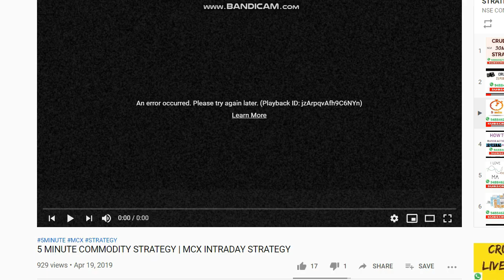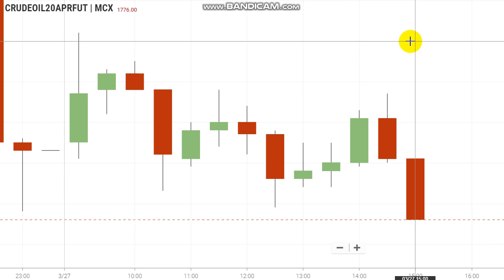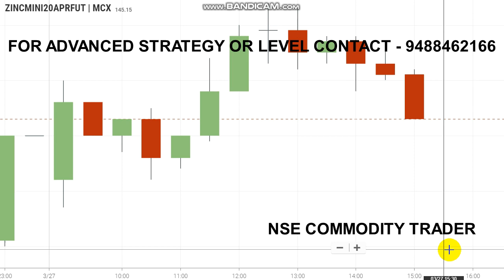Crude oil LIVE Trading Level | Commodity Breakout Range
To Open Account Click  Select the Link    -   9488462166

This Video about Crude oil Breakout Levels and Trading Range

Crudeoil Levels,
Best Market Calls,CRUDEOIL crude @NSE COMMODITY TRADER
To Open Account  Select the Link    -   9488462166